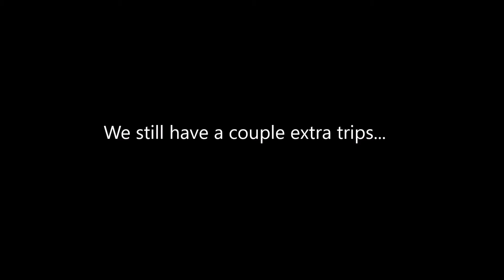X-Plane Expedition Episode: 6 | Tour de France!